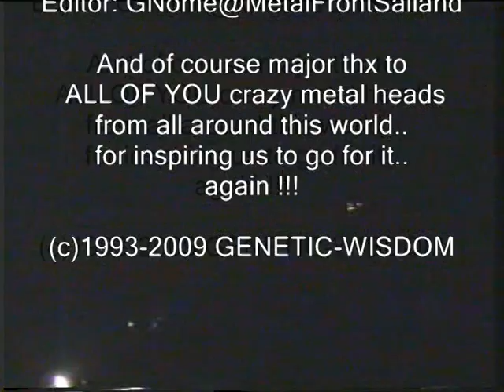Genetic-Wisdom - Get Out live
GENETIC-WISDOM at Borderline Festival 1994, Noorderligt,Tilburg,NL